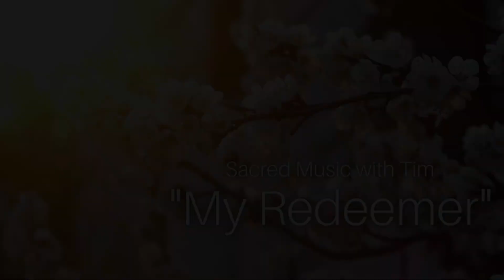"My Redeemer" - Sacred Music with Tim